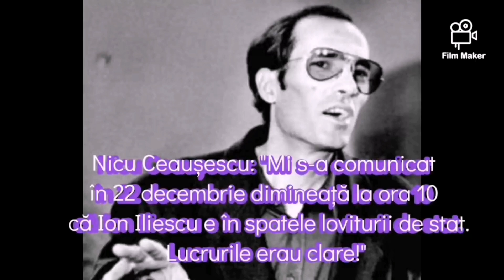Nicu Ceaușescu: "Știam din 22 Decembrie Dimineață că Ion Iliescu e în Spatele Loviturii de Stat"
Nicu Ceaușescu: "Mi s-a Comunicat în 22 Decembrie Dimineață la ora 10 că Ion Iliescu e în Spatele Loviturii de Stat. Lucrurile erau Clare!"